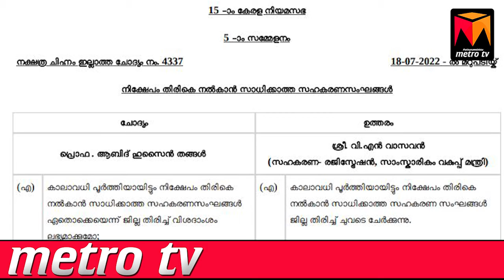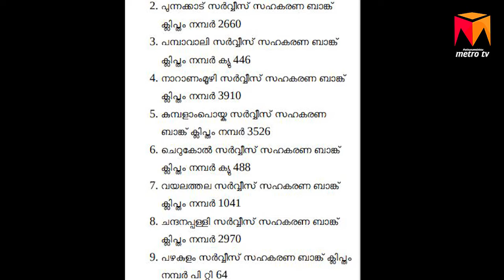നിക്ഷേപകർക്ക് ഗ്യാരന്റി ഇല്ലാത്ത പത്തനംതിട്ടയിലെ 15 സഹകരണ ബാങ്കുകൾ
PATHANAMTHITTA BASED LEADING ONLINE NEWS TV
പത്തനംതിട്ട ജില്ലയിലെ വാർത്തകൾ തത്സമയം അറിയാം ...

pathanamthitta news

PATHANAMTHITTA NEWS
PATHANAMTHITTA VARTHAKAL
PATHANAMTHITTA METROTV
BINU VAZHAMUTTOM
MALAYALAM NEWS
KERALA NEWS
ENTE PATHANAMTHITTA
PATHANAMTHITTA TOWN